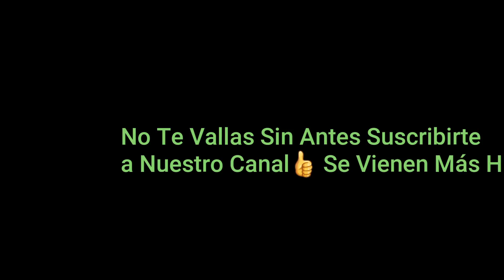se metí4 con su prima😱